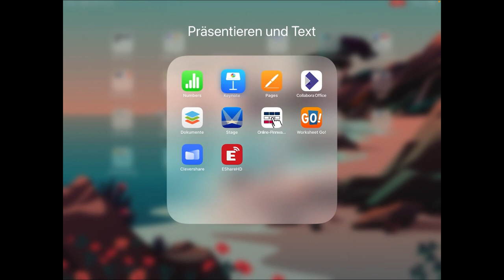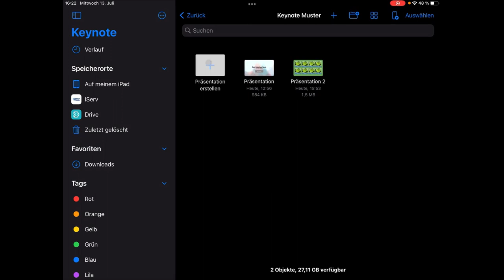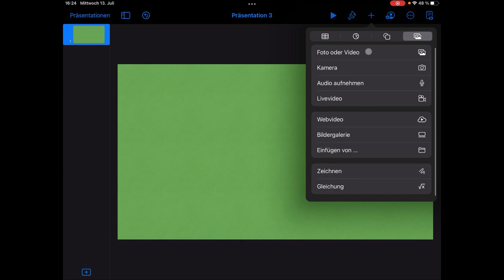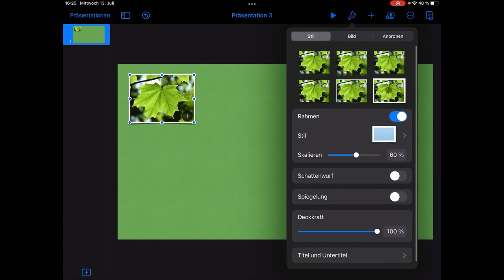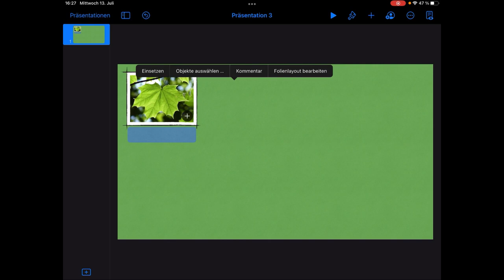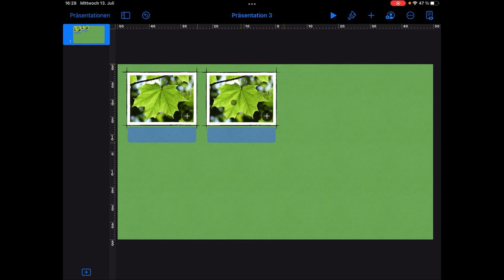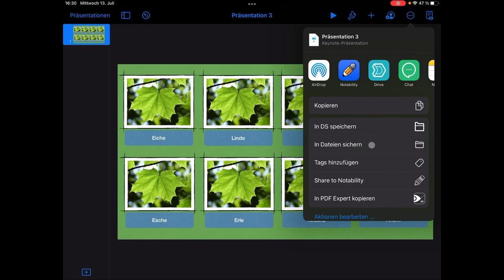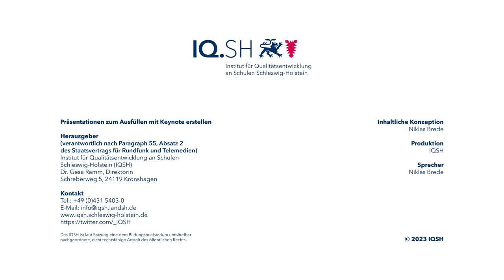Methodenkarte: Präsentationen zum Ausfüllen mit Keynote erstellen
In dieser Anleitung erfahren Sie, wie Sie für Ihre Schülerinnen und Schüler "halbfertige" Präsentationen zum Ausfüllen erstellen können